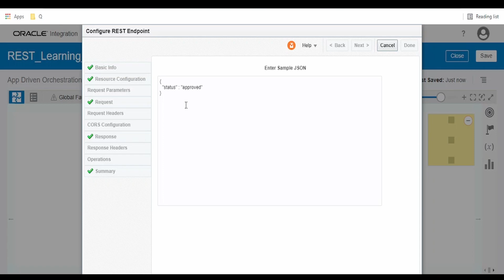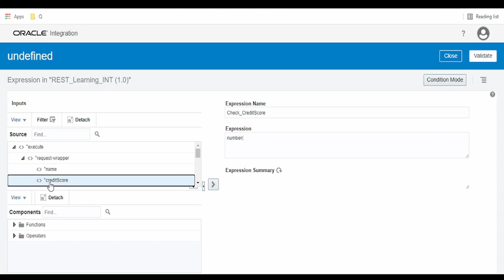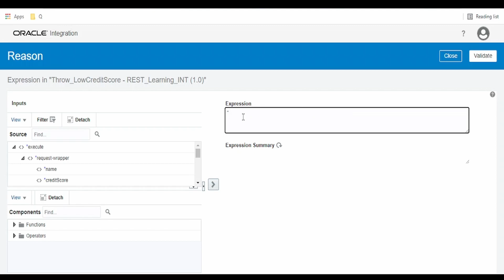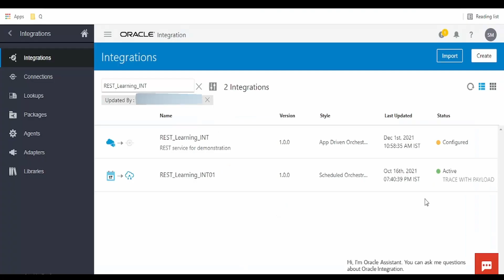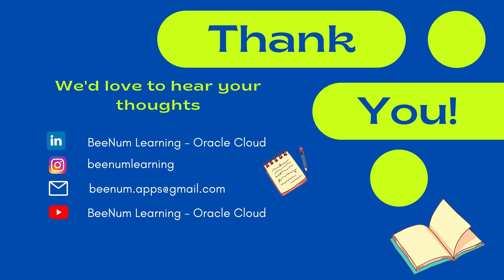How to Raise custom exception or throw custom fault in OIC Integrations | Oracle Integration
This video gives an overview on raising custom exception or throwing custom fault in OIC Integrations